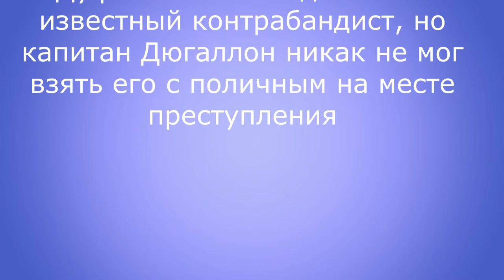Детективные загадки Людовика. Морская прогулка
Серия детективных задач с участием Людовика, по всей видимости, самая большая — она насчитывает более 600 историй.